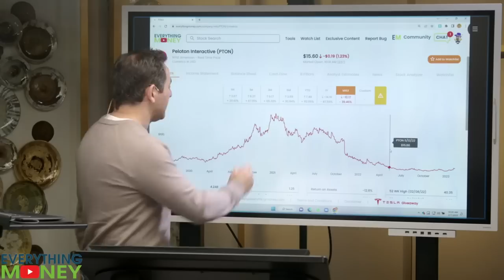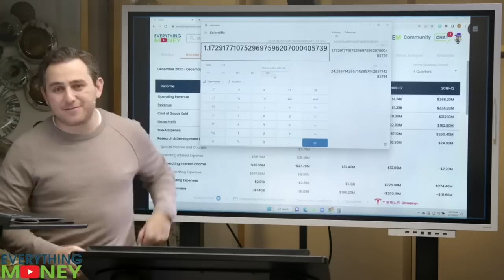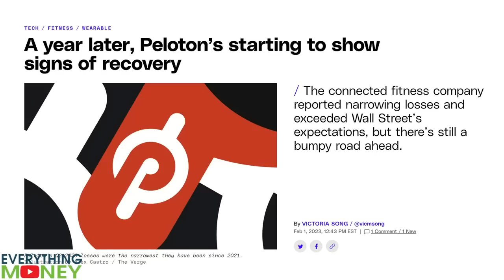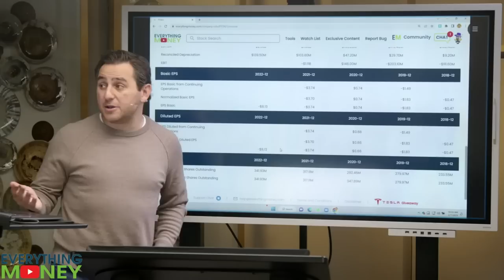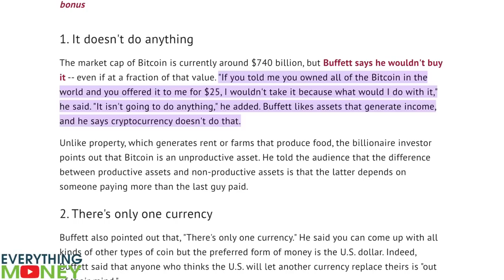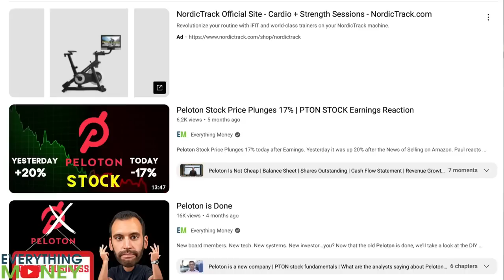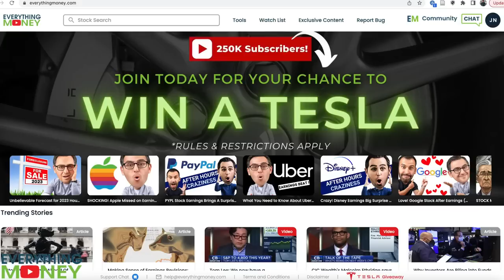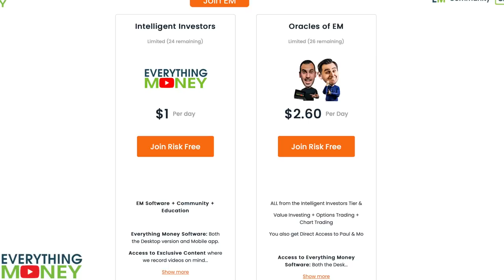This Peloton Stock Analysis Will SHOCK You! | pton stock price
Peloton was a high flying stock not long ago, but it has since plummeted from its previous highs of over $170 per share. When we go over the insanity of Peloton stock, there's a few main reasons why it's "too hard" for us to invest in right now, even though the price has fallen to potential value territory.

Watch the video above to find out those reasons!

0:00 PTON stock was gone crazy
1:35 Peloton stock analysis
5:30 You’re playing the lottery with PTON
8:42 What’s behind the stock?

💵 Imagine how good 😀 it would feel to see markets falling and not worry. With our easy-to-use tools and helpful community, you'll be able to see markets falling [or fluctuating] and not worry. Stop stressing about your retirement savings and try our software risk-free for under a dollar daily. Get started now at EverythingMoney.com and begin confidently investing today!